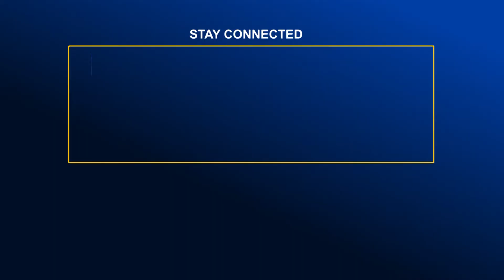চট্টগ্রামে ছেলের নির্যাতনে বাধ্য হয়ে আদালতে বাবার মামলা | Global TV News